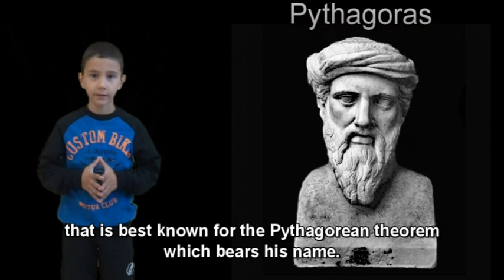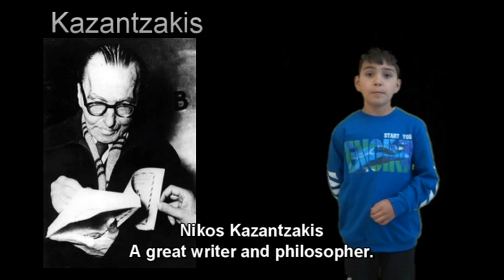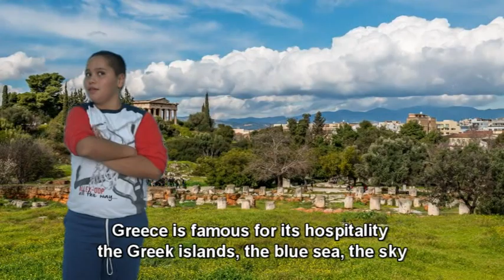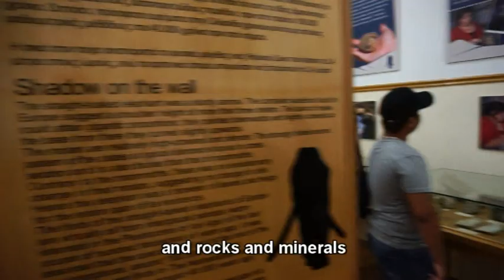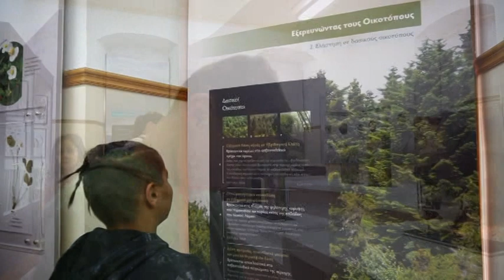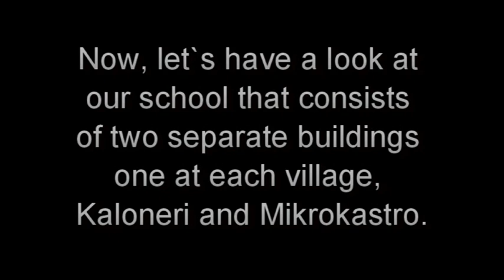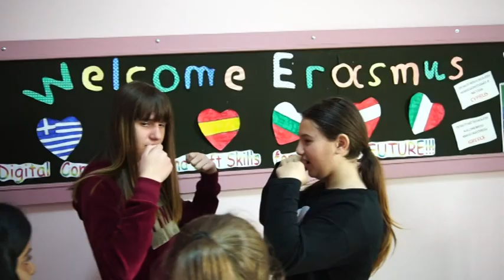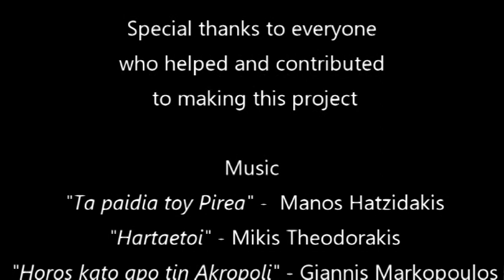Erasmus+ - Kaloneri-Mikrokastro Primary School